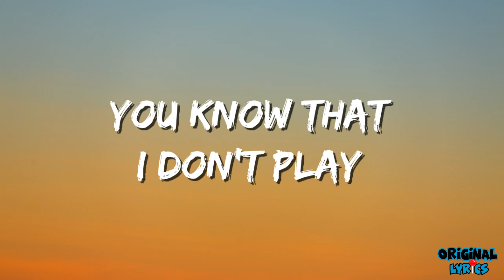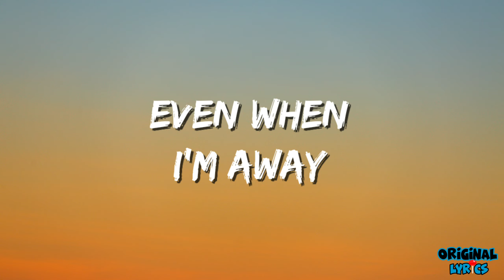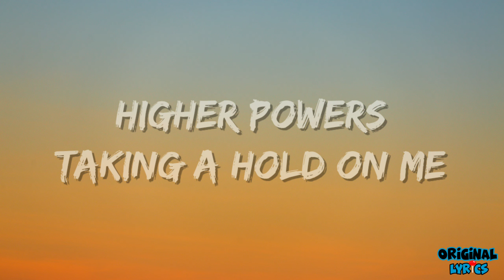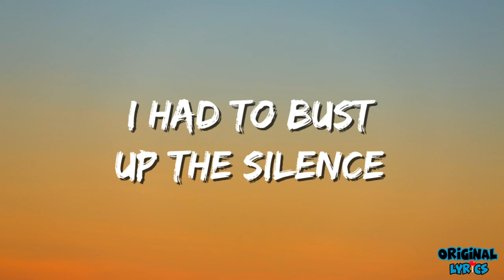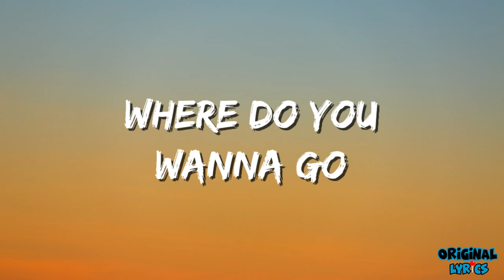Drake - 'One Dance' (Lyrics) || ft. Wizkid & kyla.....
Drake - 'One Dance' official lyrics 🎤 :-

Oti, oti, there's never much love when we go OT

Wine it, wine it, very long time
Oh yeah, very long time

Tell me, I need to know, where do you wanna go?
'Cause if you're down
Back up, back up and